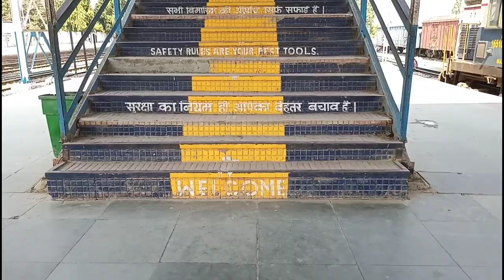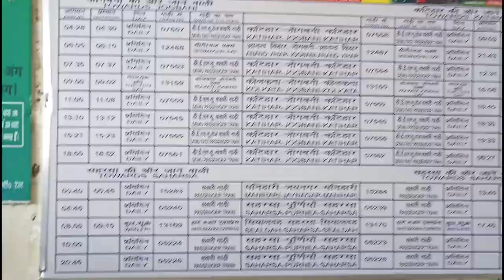Purnea Railway junction Purnea ! Junction vlog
Purnea railway junction Purnea

Purnea junction vlog
Today purnea junction vlog
Purnea junction vlog today
Railway station vlog
My vlog
My stations vlog
Interested vlog